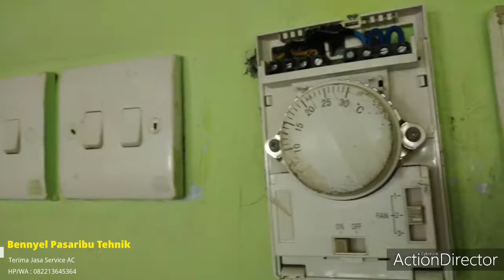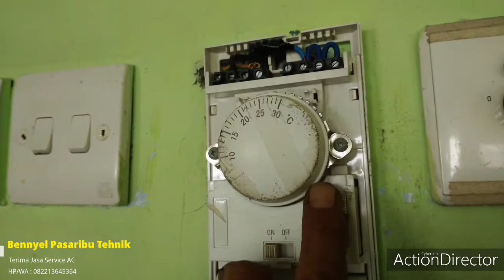Trouble AC Sentral DAIKIN 8PK M4ti H1dup